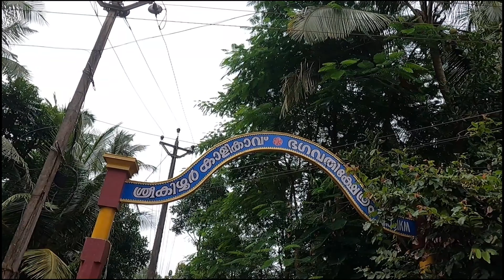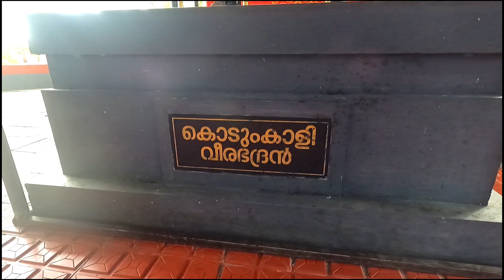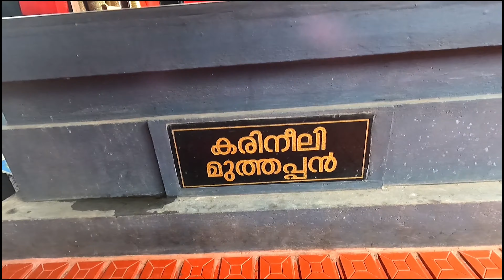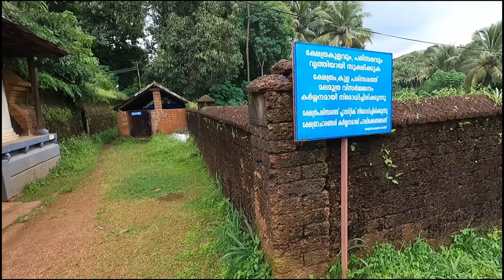Neelakoduveli ivida kittum ottapalam neelakoduveli usage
In this video describes  some temples in keezhur gramam,
the greenary